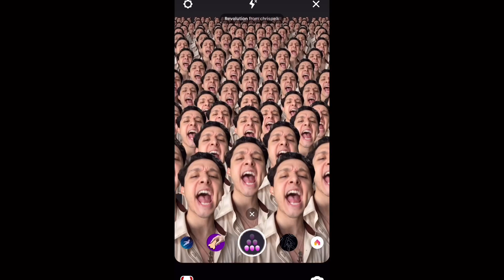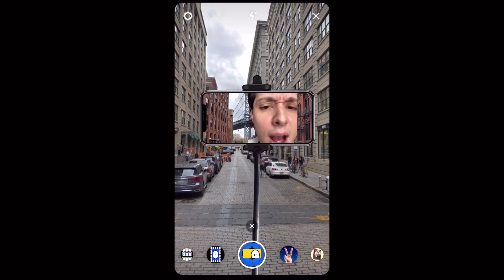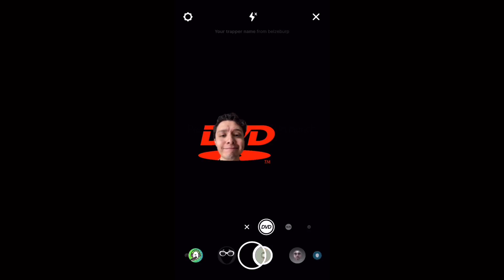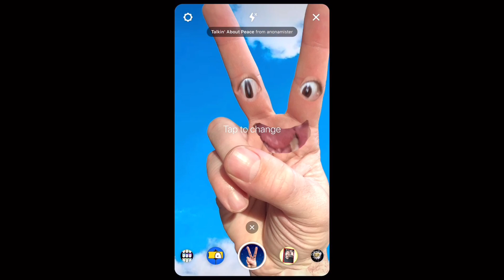Alex O'aiza - Out Of My Mind (INSTAGRAM MUSIC VIDEO)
Filmed & Edited by: Alex O'aiza
Performed by: Alex O'aiza
Written By: Alex O'aiza & Caleb Turman
Engineered by: Grant Thompson
Produced by: Austin Bello & Caleb Turman

Big thank you to the following IG filter creators! You guys made these visuals happen! You guys rock! ❤️🤘🏼

Lyrics:

Restless on a sleepless night Closing my eyes to see
Fall out of my tortured mind Into a sea of peace
Wish wash
I can’t come to be
What is real in front of me
Pass out with my hopes and dreams To wake up in reality

I was dead
I was sunk
I was out of control
I was drowning in the depend with no end nor a floor I was wild
In denial
With these voices of mine
I was out , I was out of it , out of my mind

Lord knows I’m burning out Too drunk to drive my doubts Out of my mind and
Into the ceiling
Why won’t my words come out
I’ve tried to scream and shout
To change my fate and grow to believing

I was dead
I was sunk